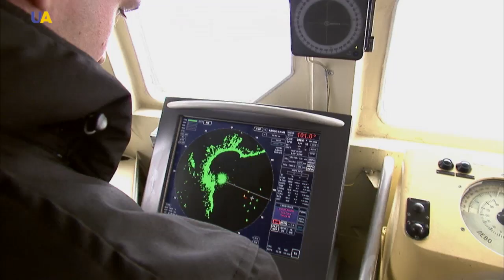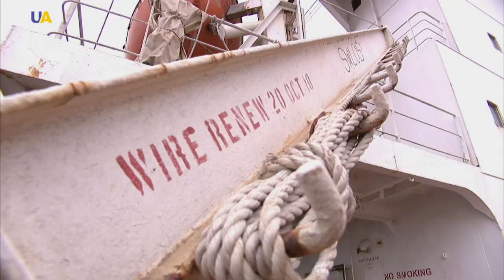Marine Border Patrol | Ukraine in Uniform